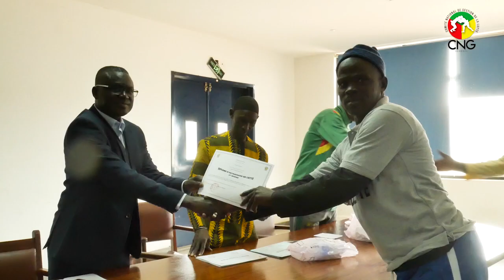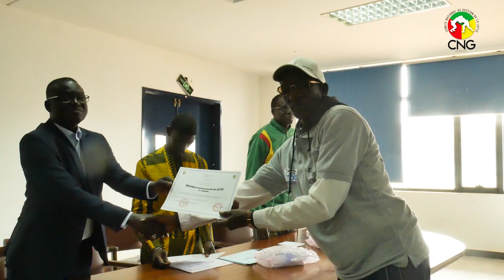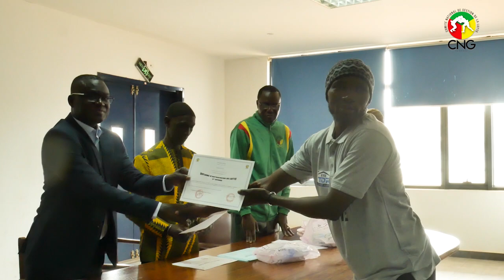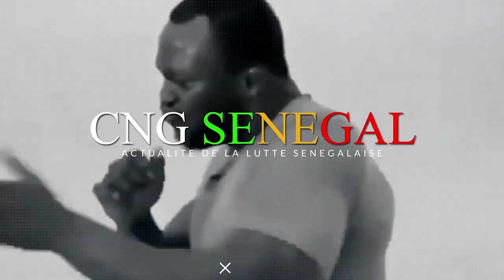Les Entraineurs de lutte formés reçoivent leur sésame